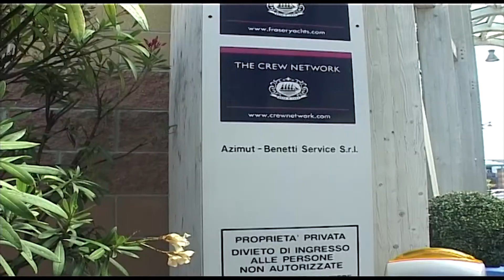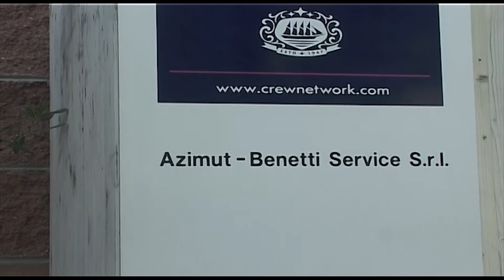Azimut Benetti trasferisce a Livorno gli uffici: lavoratori viareggini in sciopero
VIAREGGIO - Da 40 a 50 lavoratori della Azimut-Benetti saranno trasferiti in tempi brevi da Viareggio a Livorno. E' questo l'annuncio choc dato dal colosso della nautica alle rappresentanze sindacali durante un incontro martedì pomeriggio. Lo denuncia Fiom-Cgil di Lucca e provincia.